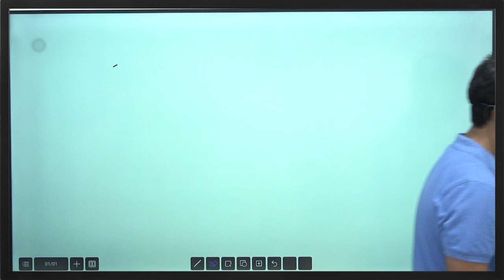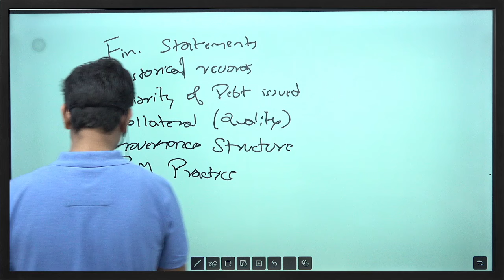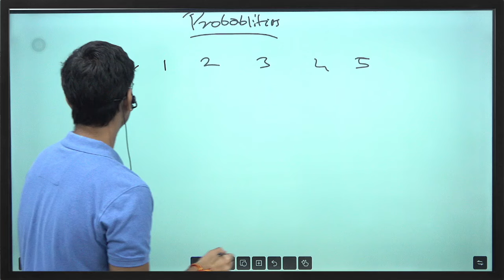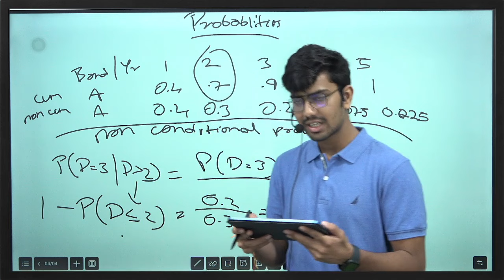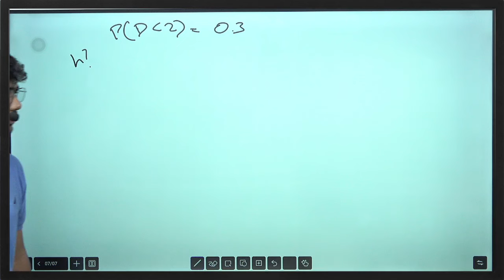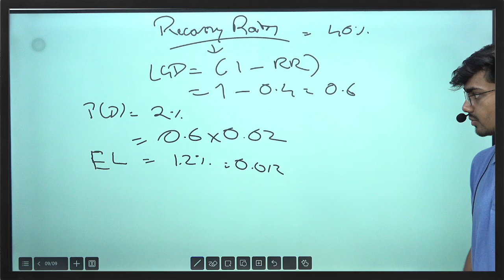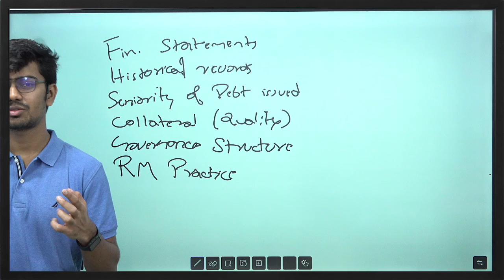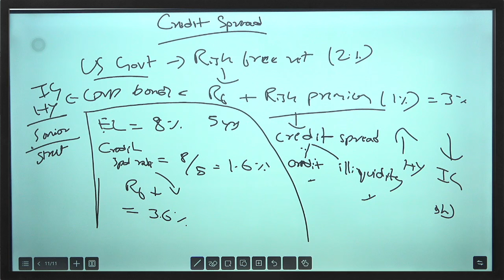Internal & External Credit Ratings Explained | Part 1 | Valuation & Risk Models | FRM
In this video covers an in-depth lecture about the FRM Part 1 exam. The speaker explains various core topics, including major types of risks, credit risk, probability concepts, default probabilities, and credit ratings. The session dives into technical topics like hazard rates, survival probabilities, and rating agency methodologies. It also includes practical advice on how to approach the exam, understand important formulas, and apply theoretical concepts to problem-solving scenarios

Timestamp
00:02: Introduction by Adarsh Agarwal, speaker background, FRM qualifications, and career path
02:42: Introduction to risk types—market, credit, operational, and liquidity risks
03:49: Company A & Company B
06:25: External and Internal rating
10:30: Credit spread
14:08: Office of rating agencies
15:55: Introduction to financial statement
17:59: Default probabilities & Rating
19:30: Moodys, S&P and Fitch
30:41: Probabilities
37:55: Non condition probabilities
52:35: Hazard rates
1:09:21: Condition probabilities formula
1:13:14: Recovery rates
1:20:15: Credit spread
1:30:14: Example credit spread